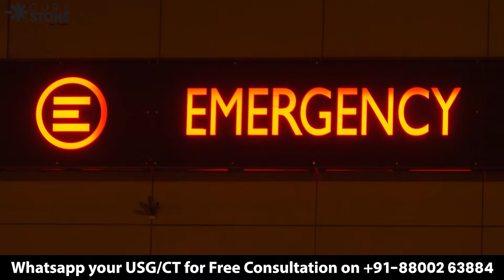Kidney Stone Pain relief | How to reduce Kidney Stone Pain instantly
Kidney stone pain can be intense and overwhelming, but there are ways to manage and reduce the discomfort.

Here are some strategies to help alleviate the pain:

PS: Always follow your doctor’s instructions and seek medical attention if the pain becomes unbearable.

Chapters:
0:00-0:42 Introduction
0:42-02:02 Key reasons for kidney stone pain
02:02-03:13 Tips to do to reduce the pain
03:13-04:11 Medications or pain killers

Options Kidney Stone Treatment

Cure Stone is a top-notch Healthcare provider Pioneering excellence in various conditions such as Urology, Andrology, IVF, Renal Transplant, General Surgery, and Cosmetic Surgery in Delhi NCR. We make sure that the patient’s entire experience – from consultation to complete treatment is easy, Hassle, and full of care.

Dr. Deepanshu Gupta is a top Urologist in Gurgaon/Delhi NCR. He is a dedicated and reputed  Urologist and renal Transplant surgeon proficient in kidney stone treatment, Prostate Enlargement Surgery, Erectile dysfunction, and male infertility treatment. Having performed around 18,000 endoscopic surgeries in the last 15 years, he is particularly keen on delivering advanced urological therapy to the masses at a very affordable price.

Dr. Deepanshu Gupta has completed his MS in General Surgery from the prestigious PGIMS, Rohtak, and MCh (Urology and Genitourinary Surgery) from RML Hospital New Delhi, where he secured 1st  Rank on an All India basis. He has a profound interest in academics and research and has many publications in international journals to his credit. He has organized many international and national conferences in Urology, including the Global Perineocon 2018, OABCON, and DUSCONs.

क्योर स्टोन एक शीर्ष स्वास्थ्य सेवा प्रदाता है जो दिल्ली एनसीआर में यूरोलॉजी, एंड्रोलॉजी, आईवीएफ, रीनल ट्रांसप्लांट, जनरल सर्जरी और कॉस्मेटिक सर्जरी जैसी विभिन्न स्थितियों में उत्कृष्टता प्रदान करता है। हम यह सुनिश्चित करते हैं कि रोगी का संपूर्ण अनुभव - परामर्श से लेकर पूर्ण उपचार तक आसान, परेशानी भरा और देखभाल से भरा हो।

डॉ. दीपांशु गुप्ता गुड़गांव/दिल्ली एनसीआर में एक शीर्ष मूत्र रोग विशेषज्ञ हैं। वह एक समर्पित और प्रतिष्ठित यूरोलॉजिस्ट और रीनल ट्रांसप्लांट सर्जन हैं जो किडनी स्टोन के इलाज, प्रोस्टेट इज़ाफ़ा सर्जरी, इरेक्टाइल डिसफंक्शन और पुरुष बांझपन के इलाज में कुशल हैं। पिछले 15 वर्षों में लगभग 18,000 एंडोस्कोपिक सर्जरी करने के बाद, वह विशेष रूप से बहुत सस्ती कीमत पर जनता को उन्नत मूत्र संबंधी चिकित्सा प्रदान करने के लिए उत्सुक हैं।

डॉ. दीपांशु गुप्ता ने प्रतिष्ठित पीजीआईएमएस, रोहतक से जनरल सर्जरी में एमएस और आरएमएल अस्पताल नई दिल्ली से एमसीएच (यूरोलॉजी और जेनिटोरिनरी सर्जरी) पूरा किया है, जहां उन्होंने अखिल भारतीय आधार पर प्रथम रैंक हासिल की। शिक्षाविदों और अनुसंधान में उनकी गहरी रुचि है और अंतरराष्ट्रीय पत्रिकाओं में उनके कई प्रकाशन हैं। उन्होंने यूरोलॉजी में कई अंतरराष्ट्रीय और राष्ट्रीय सम्मेलन आयोजित किए हैं, जिनमें ग्लोबल पेरिनेओकॉन 2018, OABCON और DUSCONs शामिल हैं।